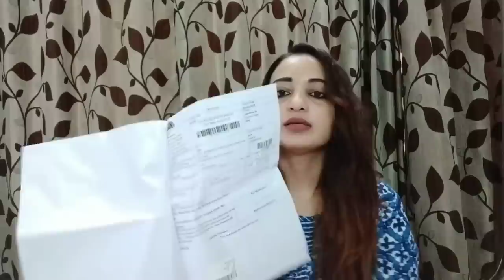Amazon chikankari Kurti Haul|Ada Chikankari Kurtas|Lucknowi Kurtas Online|Summer Kurta Haul|kinjal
Hello friends welcome back to the my channel